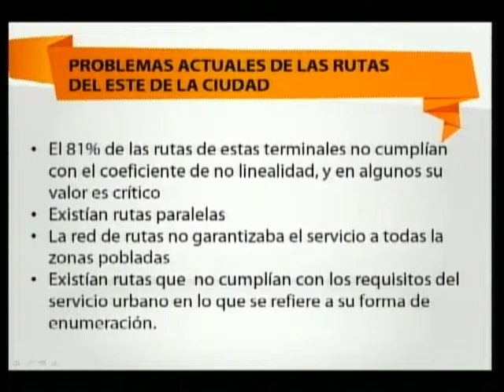¿Por qué se reorganizó el transporte público en la zona del este de La Habana?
Muchos comentarios ha generado la reciente reorganización del transporte público en La Habana, al respecto nos comentan en la Mesa Redonda. ¿Por qué se hizo?